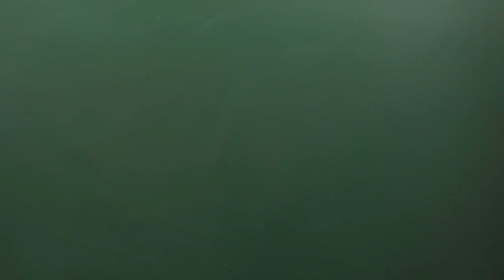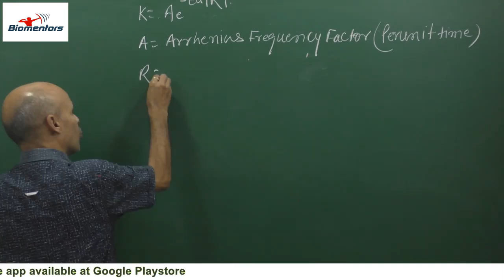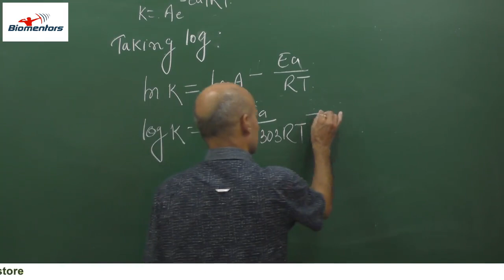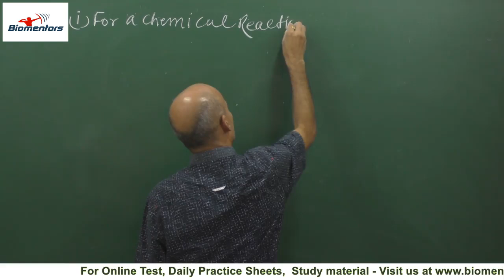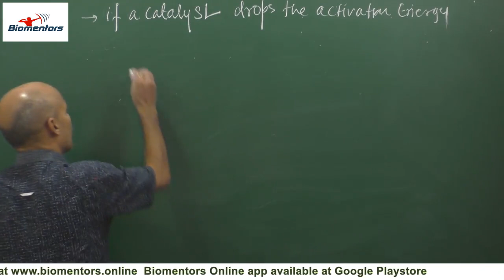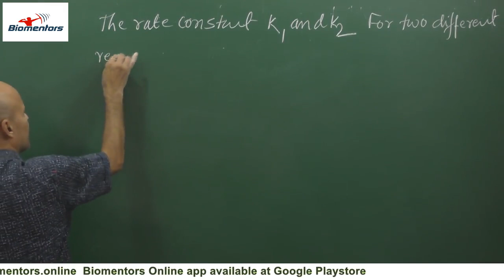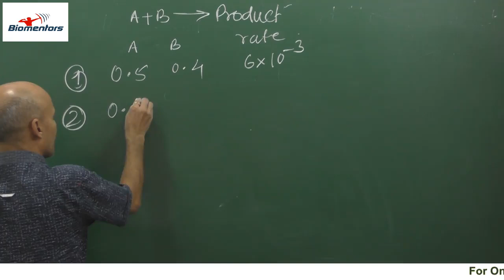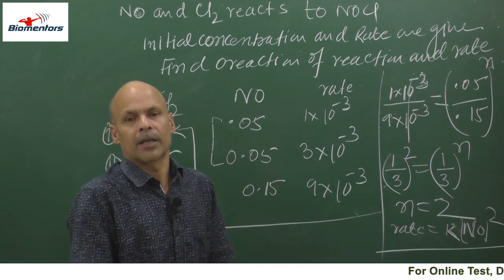Chemical Kinetics l Lecture 11 l Chemistry l NEET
1. Arrhenius equation

1. Biomentors online films (Educational movies)

👇Playlist of Biomentors Classes Online for NEET :
✅Biology
1. Basics of Biology -
2. The living world -
3. Cell the unit of life -
4. Reproduction in organisms -
5. Human Reproduction
6. Reproductive health
7. Human Health & diseases
8. Cell Cycle & Cell Division
9. Biomolecules
10. Molecular basis of inheritance

✅Chemistry
1. Structure of Atom -
2. Solutions
3. Chemistry Classification of Elements and Periodicity in Properties
4. Redox Reactions
5. Surface chemistry
6. Electrochemistry
7. Chemical Bonding
8. Chemical Kinetics
9. General Organic Chemistry
10. Hydrocarbons

✅Physics
1. Basic mathematics for Physics
2. Dual nature of radiation and matter
3. Atoms
4. Units and Measurements
5. Nuclei
6. Scalars and Vectors
7. Semiconductor Electronics
8. Motion in a straight line
9. Motion in a Plane
10. Current Electricity
11. Work Power Energy
12. Electric Charges and Fields

👇Our Popular mobile applications: (Available at google play store)👇
1. Biomentors online - For NEET aspirants
2. Next medico - For MBBS undergoing students
3. McMedico - For educators
4. Doctor Probe - For online medical consultation